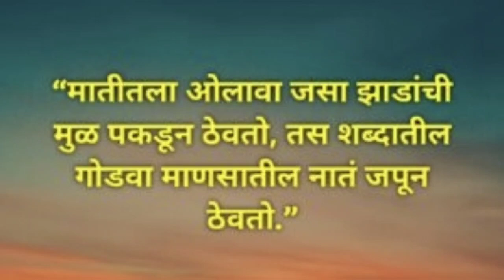motivationalquotes 🌿 youtubevideo video